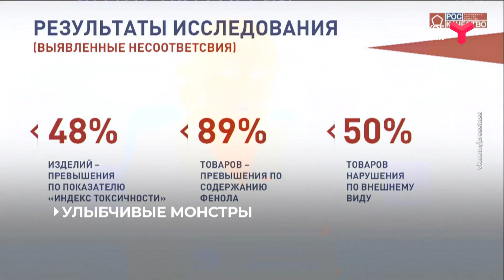В детских игрушках Хагги Вагги обнаружены опасные химические вещества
Роскачество забраковало мягкие игрушки Хагги Вагги. Специалисты ведомства выбрали игрушки в 18 типах торговых точек — маркетплейсы, гипермаркеты, подземные переходы и изучили товар по 59 показателям. Это, например, токсичность, микробиологические параметры. В результате у 67 % игрушек отсутствовала информация о сертификатах. В товарах найдено ядовитое вещество.